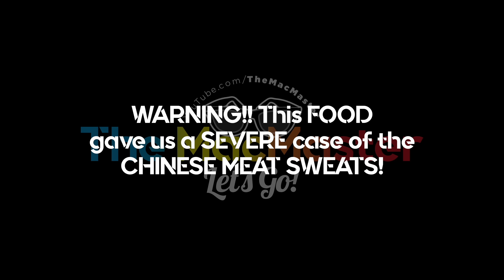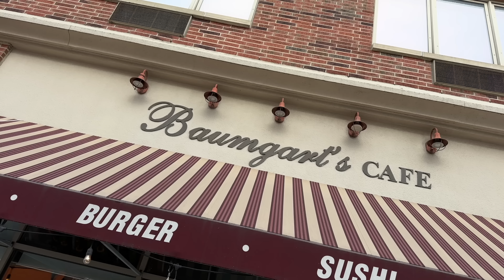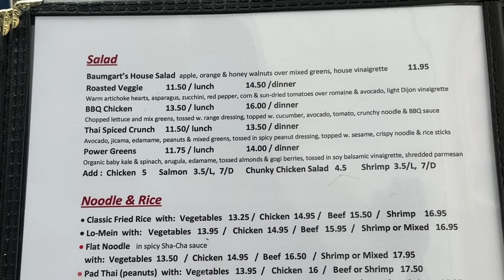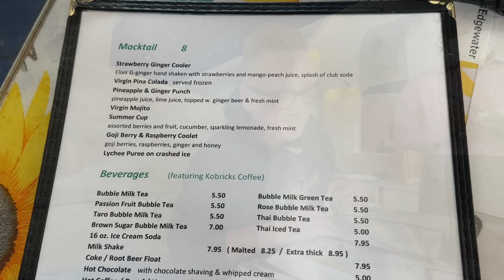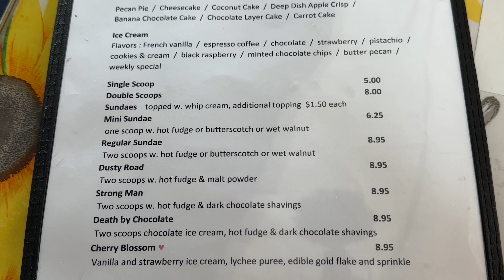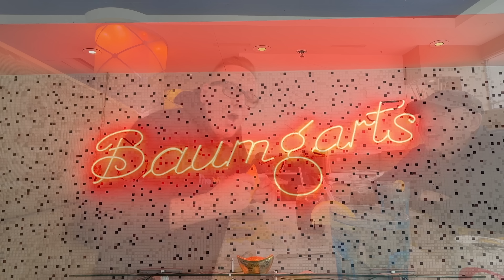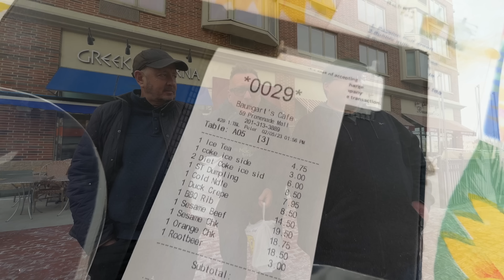WARNING!! This FOOD gave us a SEVERE case of the CHINESE MEAT SWEATS!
WARNING! This Asian Infusion Chinese Food gave us a SEVERE case of The Meat Sweats! Join The MacMaster, BIG Dave and Tractor Boy in Edgewater New Jersey at Baumgart's Cafe for Food like you have NEVER seen before.